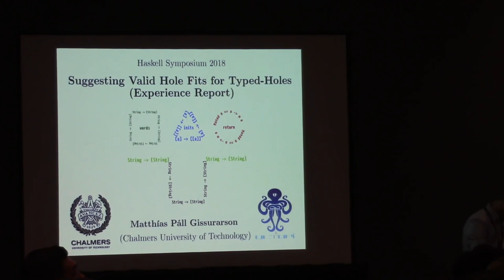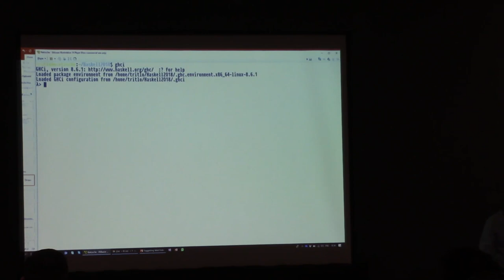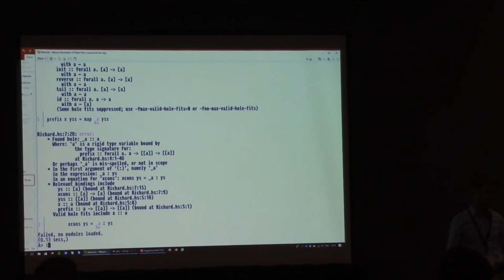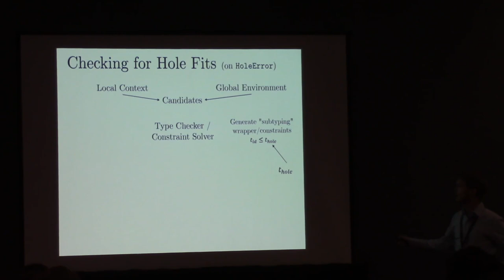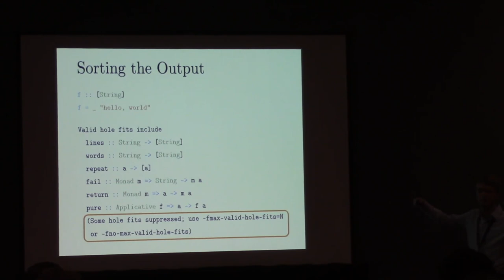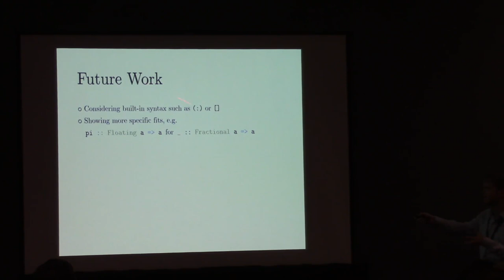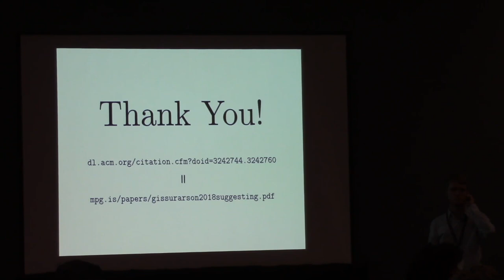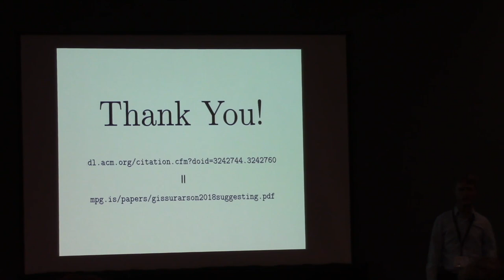Suggesting Valid Hole Fits for Typed-Holes (Experience Report)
Suggesting Valid Hole Fits for Typed-Holes (Experience Report), presented by Matthías Páll Gissurarson. DOI: 10.1145/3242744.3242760